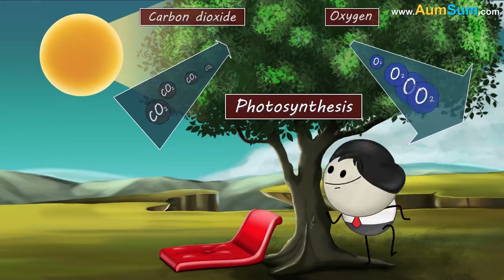Why are Manhole Covers Round? It's EduTech Time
Manhole covers are quite heavy. So, round-shaped covers can be rolled easily from place to place.

Also, round covers can simply slide and fit into the hole. But, to fit square or triangular manhole covers properly, they must be precisely aligned with the edges and angles of the manhole.

Now, the manhole has a small lip around the rim of the hole. This lip makes the opening smaller than its cover and prevents the cover from falling into the hole.  But, a square or rectangular cover can still fall into the hole, if inserted diagonally.

Because their sides are always smaller than their diagonals. A round cover won’t fall into the hole, because no matter how you place it, the cover is always wider than the opening.